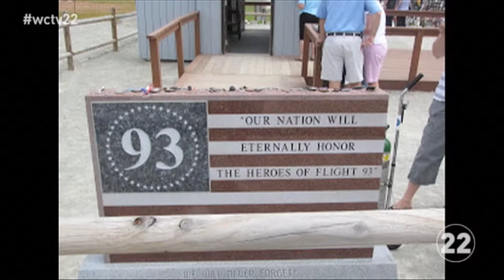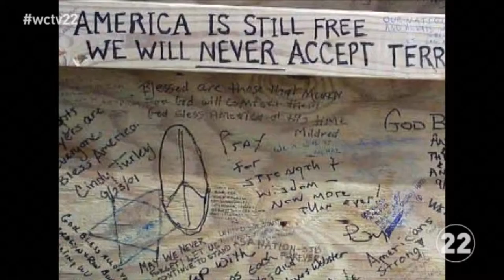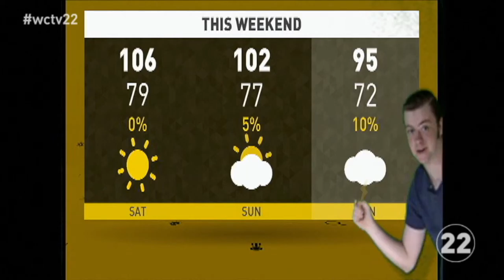WCHS Morning Show for 9-11-15